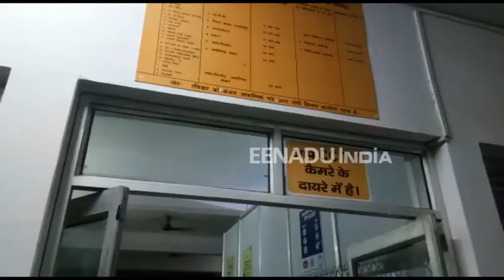वाराणसी : 'अगर होना है अस्पताल में भर्ती तो कृपया अपना बेड साथ लाएं'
वाराणसी : पं. दीन दयाल जिला अस्पताल में मरीजों संख्या बढ़ती जा रही है. इसकी वजह से अस्पताल में मरीजों के लिए बेड तक मौजूद नहीं है. हालात ये हैं कि मरीज अपने बेड का इंतजाम खुद ही कर रहे है.